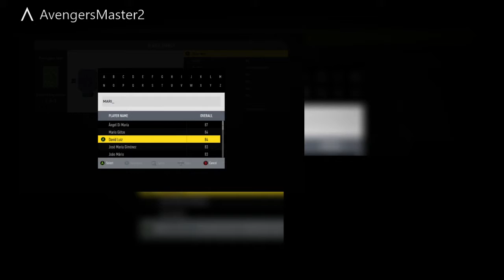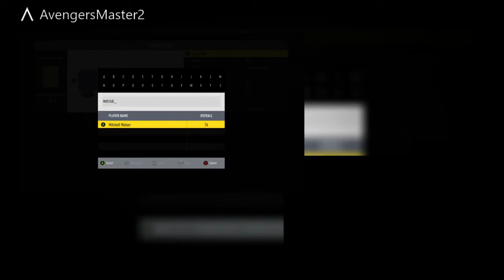TEAM OF YOUTUBERS FIFA 17